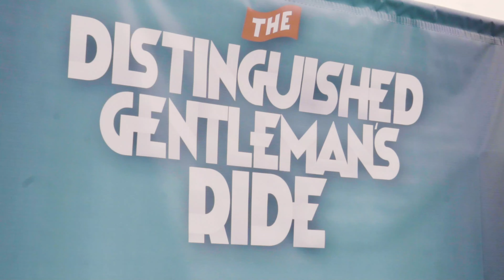The 2019 Austin Distinguished Gentleman's Ride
Revival came out this year in support of a great cause. We put together this short recap of the 2019 Distinguished Gentleman's Ride in Austin, Texas. DGR is a fundraising event held every year around the world to support men's health, and helps those struggling with prostate cancer.  Special thanks to everyone who braved the rain to come out and ride for a cause!